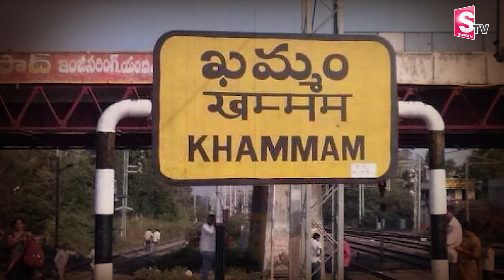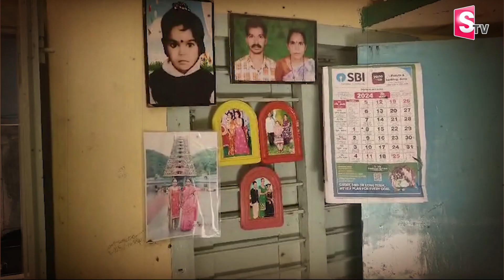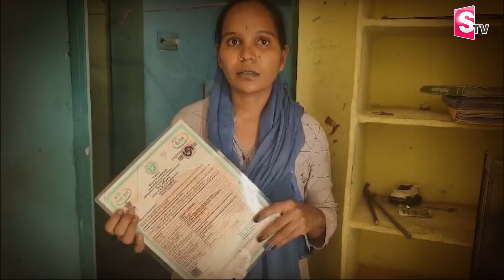నా బిడ్డను నాకు ఇవ్వండి.. మీకు దండం పెడుతా ..! | Khammam Latest News Updates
Watch►khammam